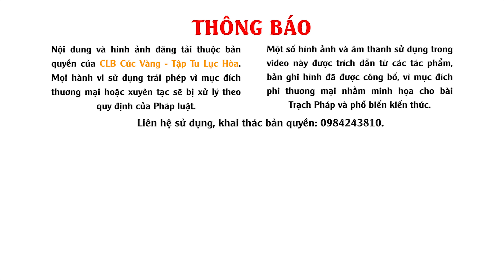Nên Quan Niệm Về Tình Yêu Như Thế Nào? | Phạm Thị Yến (Tâm Chiếu Hoàn Quán)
PHẬT TỬ PHẠM THỊ YẾN NÓI VỀ TÌNH YÊU

NÊN QUAN NIỆM VỀ TÌNH YÊU NHƯ THẾ NÀO?
Sống trên đời này, người với người lừa dối nhau không còn là chuyện quá đỗi ngạc nhiên. Thế nhưng, trong tình yêu, chuyện lừa dối, phụ bạc với đối phương đã trở thành một nỗi ám ảnh đầy đau khổ, bởi nhiều người luôn quan niệm rằng yêu nhau thì phải tiến tới hôn nhân. Vậy khi bắt gặp người mình yêu phụ bạc với mình, mình có nên thương tiếc họ hay chăng?
Xin mời quý vị cùng theo dõi video sau đây!
Phật tử Phạm Thị Yến – Trả lời câu hỏi ngày 31/1/2018 (tức ngày 15/12 năm Đinh Dậu).
Câu hỏi:
Con có một chị họ, chị ấy mở trường mầm non và nhờ con xuống giúp chị 1, 2 tuần bên trường đó. Chị ấy giới thiệu cho con một anh hơn con 12 tuổi. Sau một thời gian nói chuyện, anh nói anh là người đã từng có vợ nhưng ly hôn rồi. Con không hiểu sao, con thấy cảm thông rất nhiều. Một thời gian sau, con và anh chính thức yêu nhau.
Sau 8 tháng yêu nhau, chúng con dần dần có khoảng cách và rồi anh im lặng không nhắn tin cũng không gọi điện cho con, con gọi thì anh không trả lời. Và con có nghe một số tin đồn từ một số người kể cả từ bạn thân của chị họ con, nói rằng anh ấy và chị họ con có quan hệ tình cảm với nhau, chị ấy chỉ lấy cớ để con quen anh che mắt mọi người thôi.

Con có hỏi anh, thì anh nói: Anh không làm sai, anh không giải thích. Con không trách móc ai, con chia tay với anh trong im lặng. Trong khoảng 5 tháng im lặng, ngày nào con cũng nhớ về anh và mong muốn anh quay lại với con. Cho tới bây giờ cũng vậy. Cô cho lời khuyên với ạ.